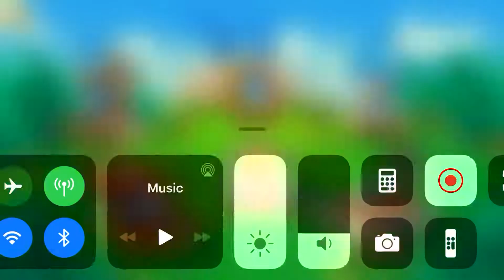[Idle Heroes] - Flame Shrine: Kamath - 6.8bn damage